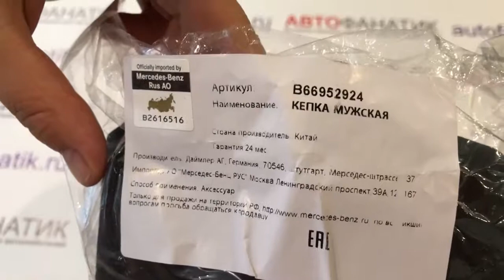Мужская бейсболка Mercedes, B66952924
Идеальный спутник в любую погоду: мужская бейсболка черного цвета из серии young обеспечит надежную защиту в солнечную и ветреную погоду, благодаря подкладке из чистого хлопка бейсболка отличается приятным комфортом ношения. Вышитая объемная звезда «Мерседес-Бенц» впереди создает привлекательный акцент, а тисненый логотип на металлической застежке матового черного цвета и вышивка на верхней стороне козырька и ленте сзади дополнительно подчеркивают удачный дизайн.
Передняя часть козырька контрастного белого цвета, нижняя сторона козырька контрастного синего цвета с ромбовидной стежкой тон в тон, зигзагообразная вышивка на верхней стороне козырька, матерчатой застежке и окантовочной тесьме внутри и в середине гармонично завершают дизайн. Бейсболка индивидуально регулируется по размеру, благодаря чему обеспечивается надежная посадка. Цвет: черный. Верхний материал: 100% полиэстер. Подкладка: 100% хлопок. Регулируемый размер. Артикул: B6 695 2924